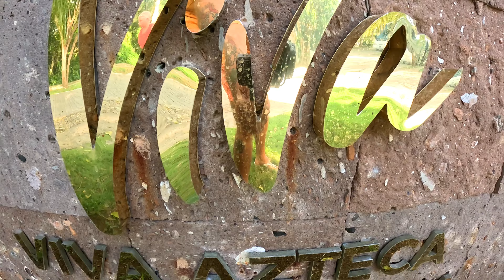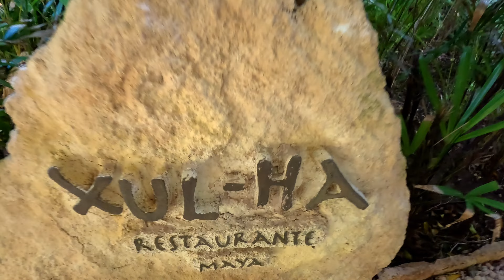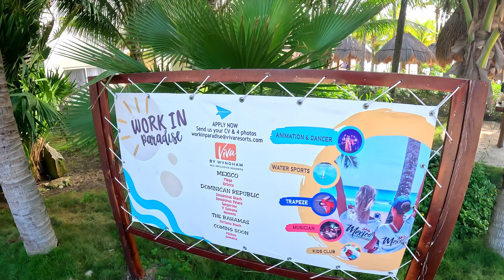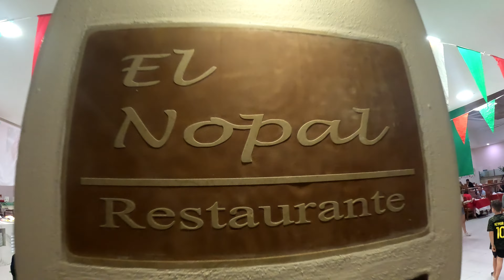Viva Azteca Wyndham - DAY PASS Uno de los Hoteles + Cotizado de Playa del Carmen!!!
Chul@s!!!

En este video, les llevaremo en un emocionante recorrido por una experiencia de Day Pass en el impresionante Hotel Viva Azteca Wyndham, ubicado en el corazón de Playa del Carmen, México. Prepárense para sumergirse en la belleza, lujo y comodidad que este magnífico resort tiene para ofrecer.

Comenzamos nuestro día en este oasis tropical con una cálida bienvenida por parte del amable personal del hotel. Desde el momento en que ingresamos, nos quedamos maravillados por la exuberante vegetación, los impecables jardines y la arquitectura inspirada en la cultura Azteca, que se fusiona perfectamente con el entorno natural de Playacar.

Una de las características más destacadas de este resort es su ubicación privilegiada frente al mar Caribe. A medida que nos adentramos en las instalaciones, nos encontramos con una espectacular piscina de borde infinito que se funde con el horizonte azul del océano. Es el lugar perfecto para relajarse bajo el cálido sol mexicano mientras disfrutamos de unas refrescantes bebidas tropicales del bar de la piscina.

Continuamos nuestro recorrido explorando las diversas instalaciones que ofrece el Hotel Viva Azteca Wyndham. Desde el lujoso spa y centro de bienestar, donde puedes disfrutar de tratamientos rejuvenecedores y masajes relajantes, hasta el gimnasio completamente equipado para aquellos que deseen mantenerse activos durante su estancia. Y donde podrás bañarte en caso de tomar el All Day Pass.

Después de llenar nuestros estómagos con exquisiteces culinarias en el restaurante principal o en el snack bar, nos dirigimos hacia la hermosa playa privada del hotel. Con su suave arena blanca y aguas cristalinas, este tramo de costa caribeña es el escenario perfecto para relajarse, nadar o simplemente disfrutar de la tranquilidad mientras las olas acarician la orilla.

Para aquellos que buscan un poco más de emoción, el Hotel Viva Azteca Wyndham ofrece una variedad de actividades acuáticas y deportes como kayak, snorkel y voleibol de playa. ¡La diversión está garantizada para todas las edades!

La experiencia de Day Pass en el Hotel Viva Azteca Wyndham en Playa del Carmen ha superado todas nuestras expectativas y sin duda alguna, ¡planeamos regresar pronto para disfrutar de más momentos mágicos en este encantador destino!

Y recuerden, si están buscando el lugar perfecto para relajarse y disfrutar del verdadero espíritu caribeño, el Hotel Viva Azteca Wyndham en Playa del Carmen es definitivamente la elección ideal. ¡Hasta la próxima! 🌴🌊✨

Hasta Pronto Chulos!